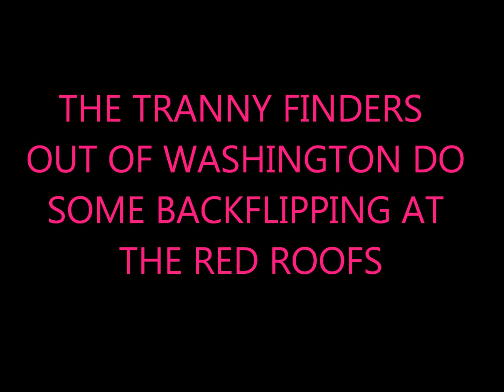BACKFLIPPING WITH THE TRANNY FINDERS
THE WASHINGTON CREW CAME TO MT HOOD TO THE RED ROOFS TO DO SOME RAIL SLIDING AND SOME BACKFLIPPING. THEY ARE THE TRANNY FINDERS. THERE WEB ADDRESS IS TRANNYFINDERS.BLOGSPOT.COM AND THEY ARE A TALENTED GROUP OF YOUNGSTERS. CHECK OUT TONS OF SNOWBOARD AND ACTION ADVENTURE MOVIES ON MY CHANNEL. MUSIC BY OTIZZO ON YOUTUBE.